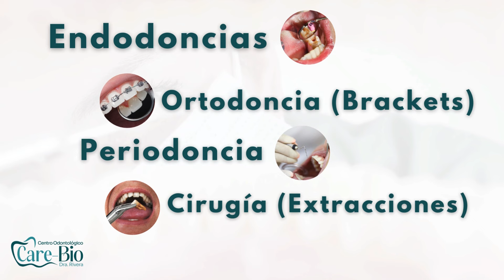ONDA TROPICAL CON POTENCIAL CICLONICO REFRESCARA LAS TEMPERATURAS A PARTIR DE MEDIADOS DE SEMANA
Seguira el calor iniciando la semana, pero una onda tropical traera lluvias a mediados de semana.

Twiter   @FholguinC
Meta o Facebook Clima y tiempo atmosferico
Conviértete en miembro de este canal para disfrutar de ventajas: